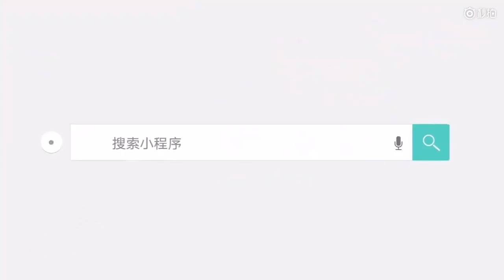少林寺非洲弟子习武 把少林功夫传播到自己的国家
3月26日，河南嵩山少林寺，非洲弟子展示少林功夫。据介绍，这是少林功夫非洲班的弟子，他们在寺内学武术、汉语、书法等课程。年龄大的30多岁，小的10多岁，待最久的有三四年。练成后他们将把少林功夫传播到自己国家。